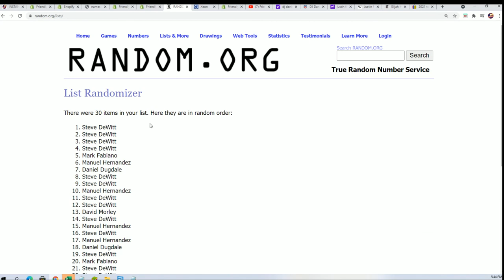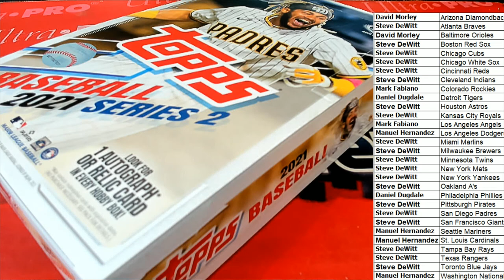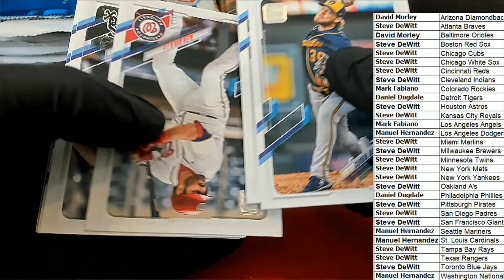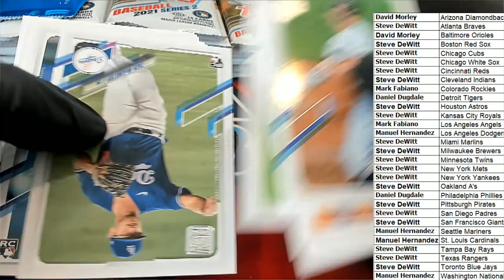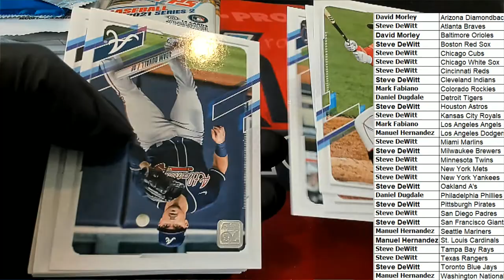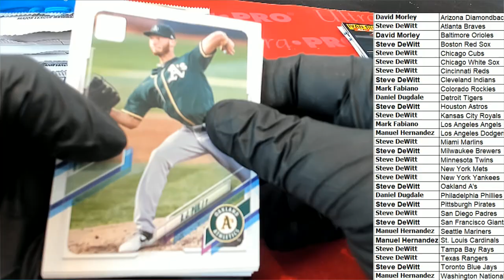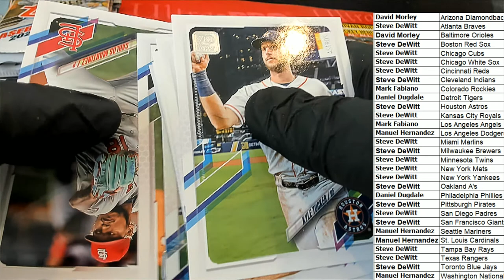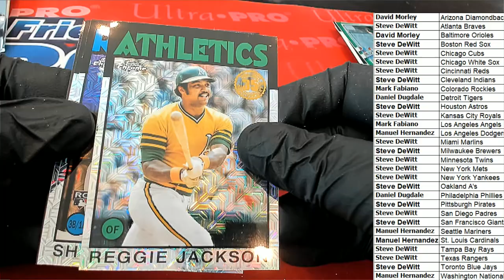2021 Topps Series 2 Baseball Hobby ID 21S2BBHOBB102